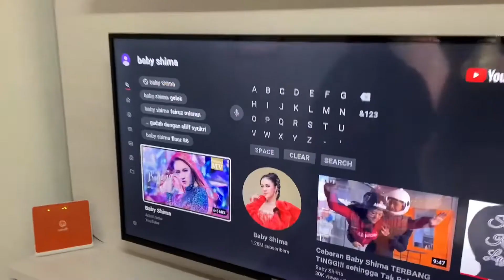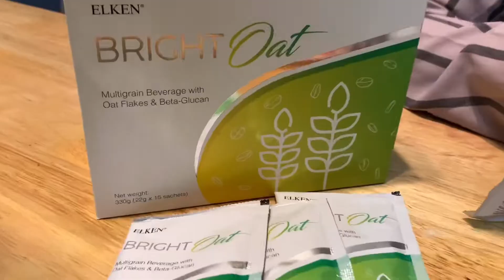PUTERI CHALLENGE 60KG/30HARI - DAY 1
Hari pertama Puteri sahut cabaran 60kg/30hari. Fuhh, lembik gilee. Nasib baik ada spirulina, untuk tambah tenaga.Apa2 pun doakan Puteri ye.